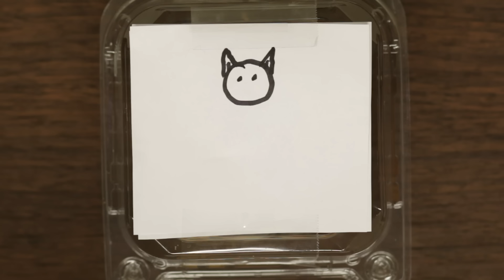6 Weird Requests From GrubHub Customers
"I want you to murder that salad with croutons and parmesan cheese."

Created with material provided by GrubHub.

MUSIC
Swing-That-Shoe

STILLS
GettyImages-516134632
/Getty Images

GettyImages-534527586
/Getty Images